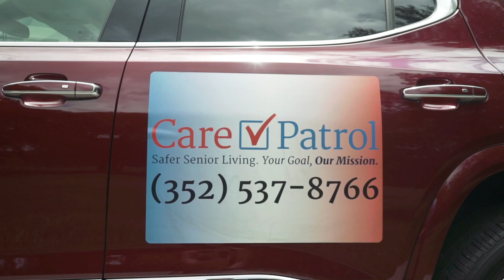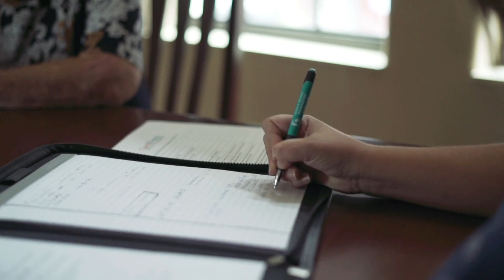CarePatrol helps find safer senior living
North Central Florida CarePatrol works with families to find the right senior living solution for their needs. See their story!